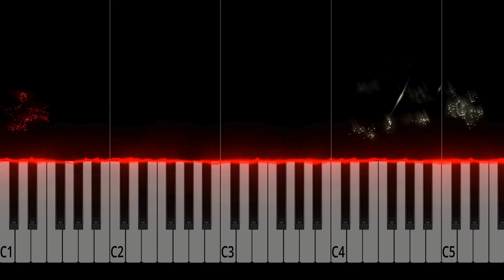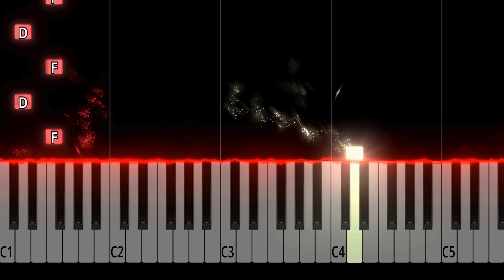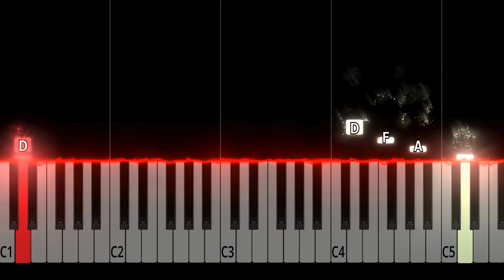Beetlejuice Main Theme - Danny Elfman - EASY Piano Tutorial